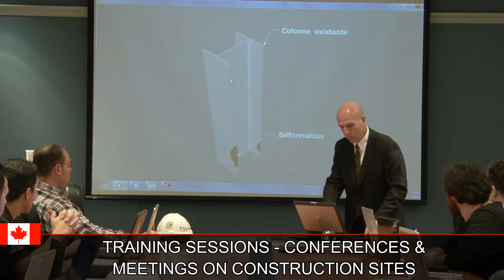Business trip tour guide to Canada in Russian Real estate impartial advisor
Native Canadian Engineer general contractor impartial advisor for Russian to Canada business real estate investment. Guidance, assistance and tours for business trip in Canada for Russian, Ukrainian business people, immigrant investors in Canada and entrepreneurs from Russian countries, from Russia, Ukraine, Kazakhstan, Moldavia, Belarus for doing business in Canada and for Russian speakers students, immigrants, graduates and professionals looking for internships and practical improvement training outside Russia in a company in Canada. An initiative of Construction Daniel Dargis Inc. based in Montreal, Quebec Canada.